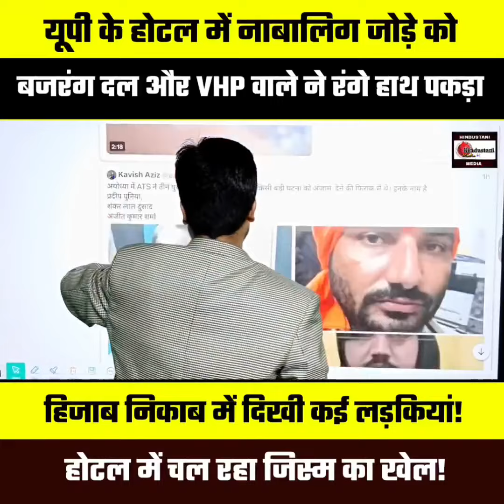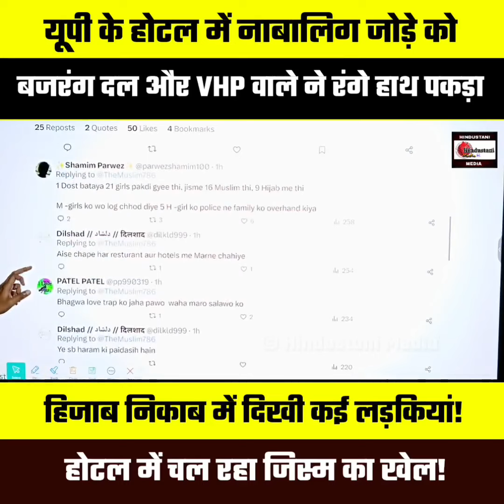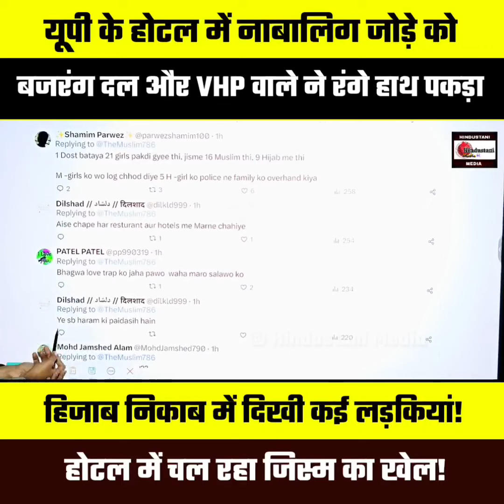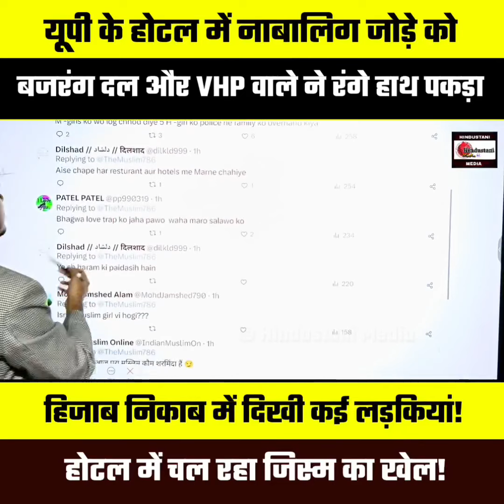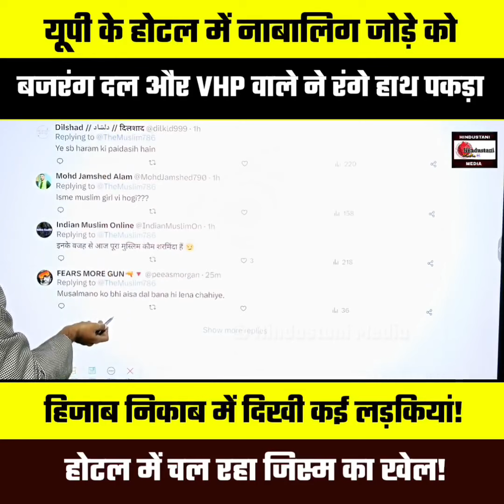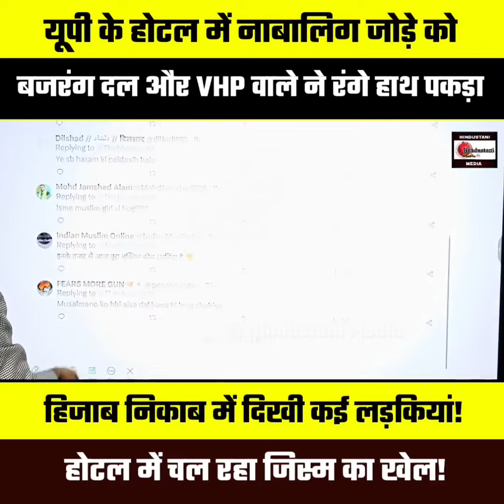Hotel में प्रेम प्रसंग कर रहे जोड़ो को विश्व हिंदू परिषद और बजरंग दल के कारकर्ताओं ने खदेड़ा!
होटल में प्रेम प्रसंग कर रहे जोड़ो को विश्व हिंदू परिषद और बजरंग दल के कारकर्ताओं ने खदेड़ा... भागती दिखी लड़कियां, हिजाब और नकाब में दिखी कई लड़कियां!

मामला उत्तरप्रदेश के बदायूं का है...